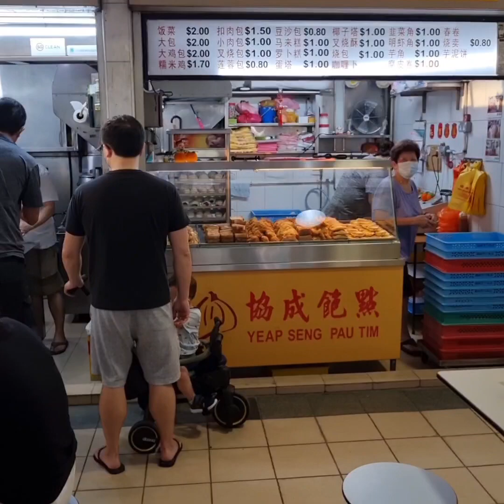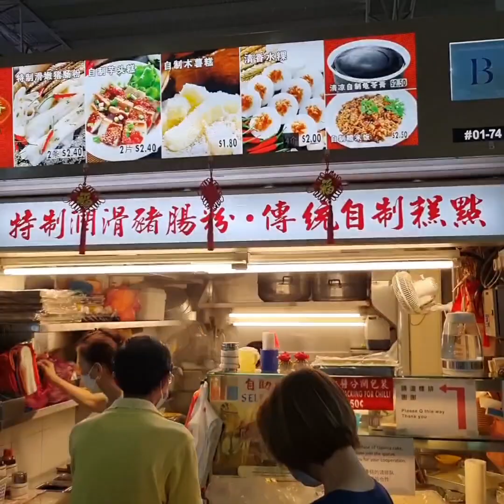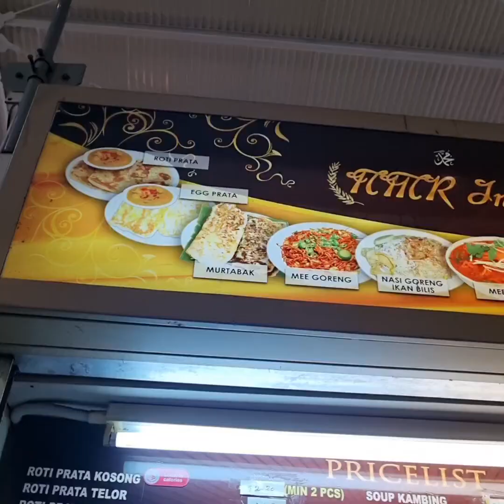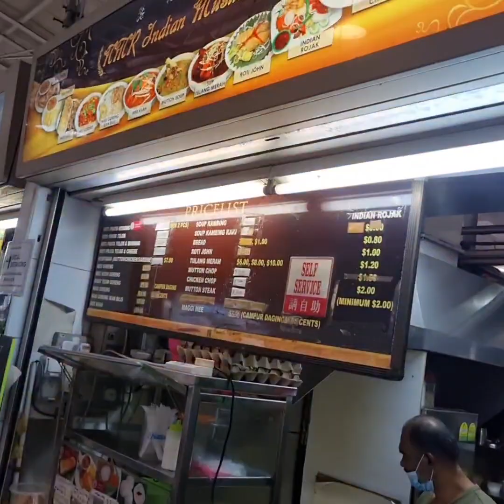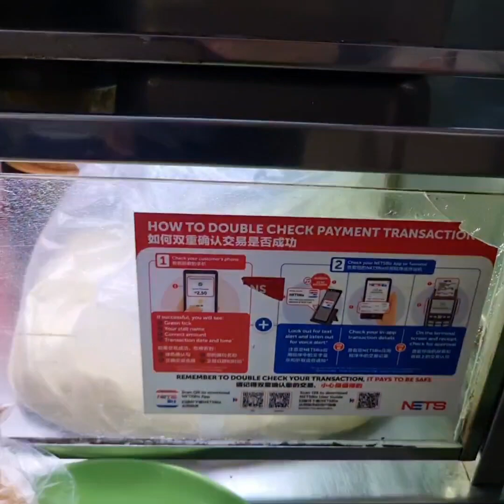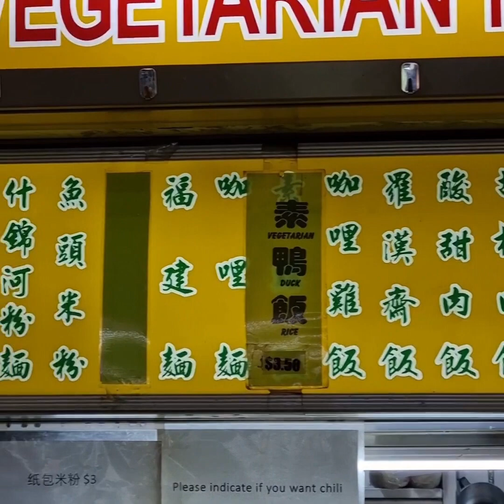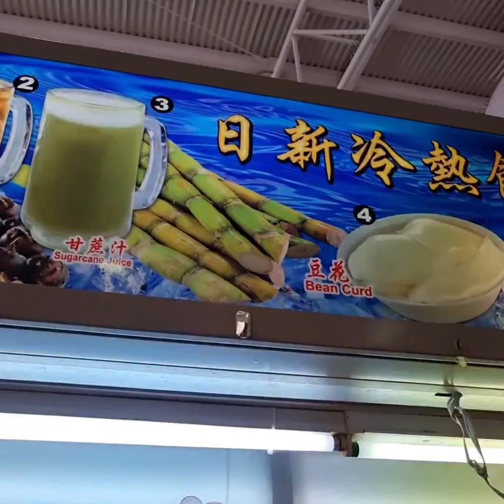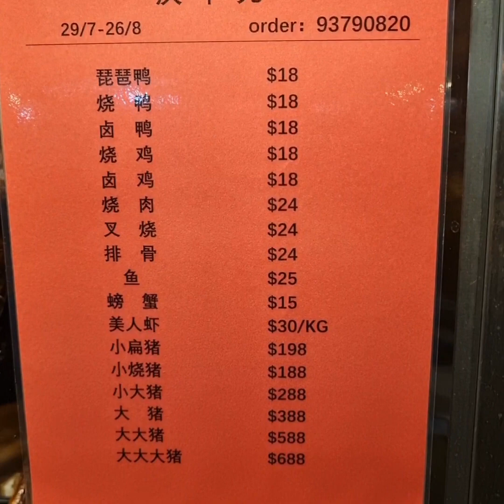Spicier! More Chilli! SPICY STREET FOOD YOU MUST EAT Non Stop Delicious Yummy Action Packed Dishes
Ang Mo Kio 628 Market
628 Ang Mo Kio Ave 4
Singapore 560628

Hao Ching Xiang AMK628 #01-74
Chwee Kueh 4pcs SGD2
Yam Cake 2pcs SGD2.40
Tapioca Kueh 3pcs SGD1.80

HHIR Indian Muslim Food #01-98
Appam 2pcs SGD2.60
Masala Dosai SGD2.70

Foy Yin Vegatarian Food #01-70
Vegetarian Bee Hoon SGD3

Lai Seng Dessert #01-73
Tau Suan SGD1.50

Ri Xin Cold Hot Drinks #01-62
Grass Jelly Drink Large SGD1.10